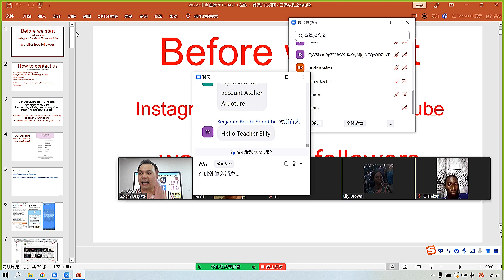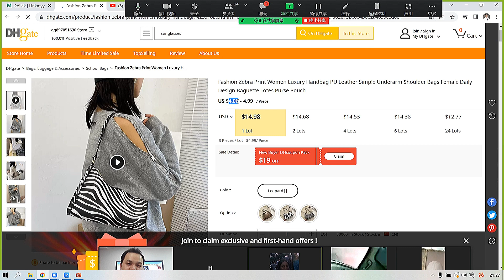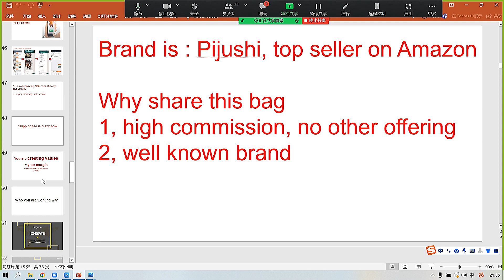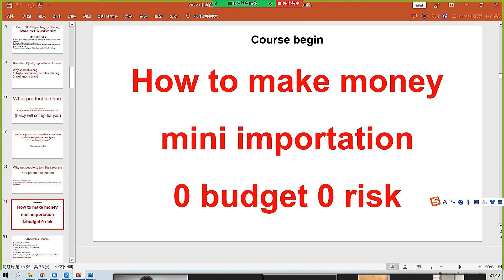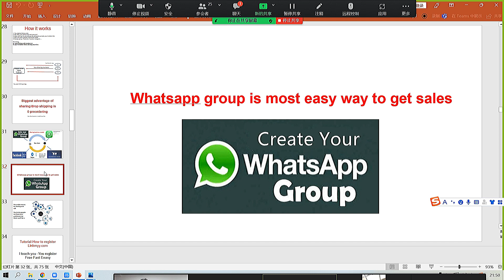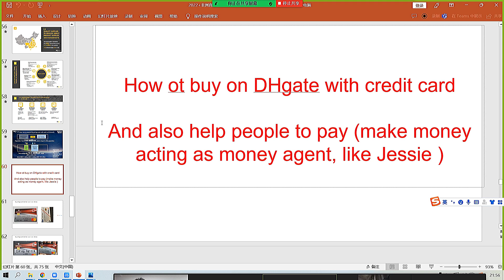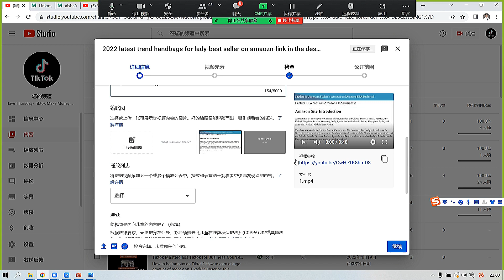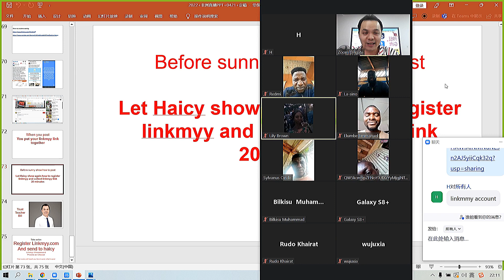100% FREE SAMPMLE of any shoes bags LINGERIE dress myyshop.com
How to get free samples from Myyshop.com and become our influencer promoter  (Free Fast Easy):

, and verify your Myyshop account.